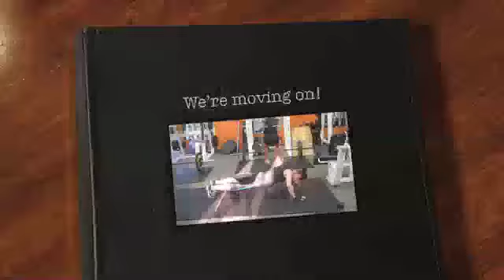We're moving on!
Team AMRAP stations, 4 minutes each, 1 minute rest.
5 Deadlifts (M: 135, F: 95#), 10 Push-ups
5 KTE's, 10 Alternating PVC Pipe Lunge steps
10 Sandbag C&J, 10 cal Rower
10 Wall Balls, 10 Slam Balls